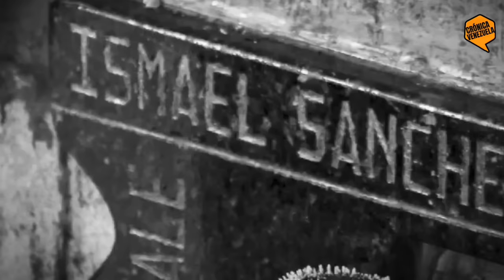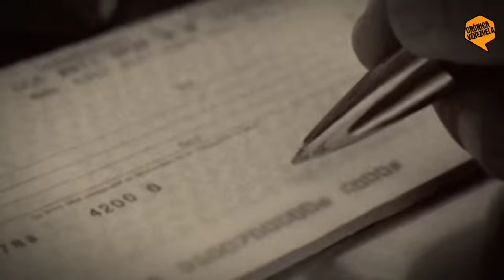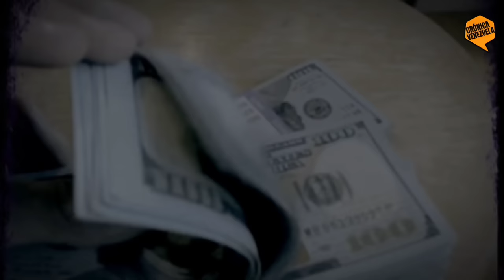🔞El Triste CASO de ANTONIO CERMEÑO y CARLOS MORRIS🔥GLORIAS VINOTINTO🙌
conoce un Poco más Sobre la Vida de Nuestros Héroes Vinotinto Antonio Cermeño y Carlos Morris y la trágica manera en las que Murieron.